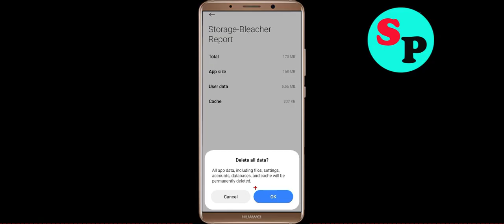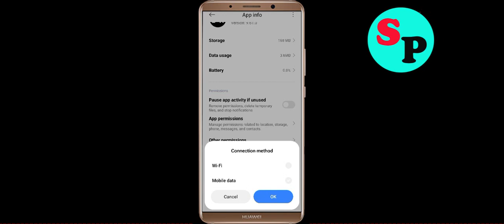Fix Bleacher Report App Not Working / Not Open/ Loading Problem in Android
In this video i am going to show you how to Fix Bleacher Report App Not Working / Not Open/ Loading Problem in Android? Here's how to fix it or how to solve it. It will help you to get rid of Bleacher Report not working and not open problem Solved.